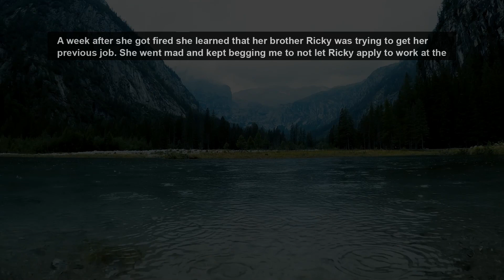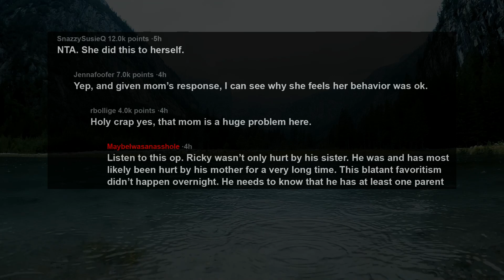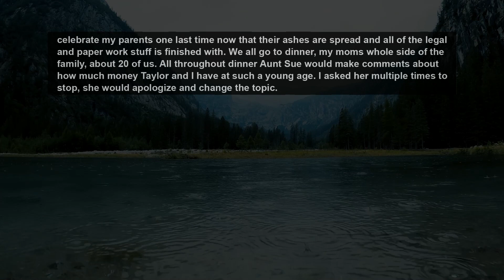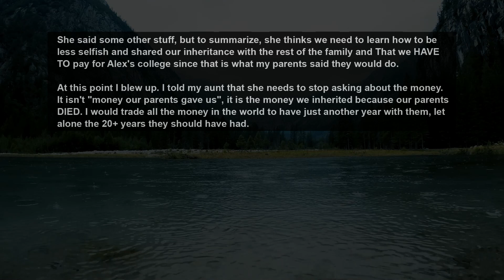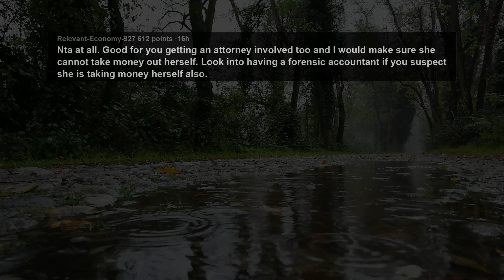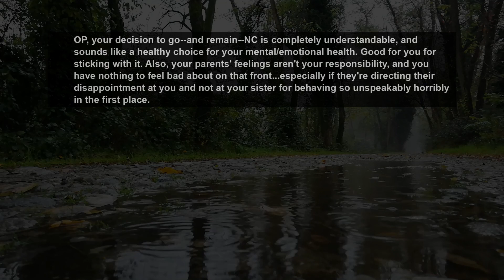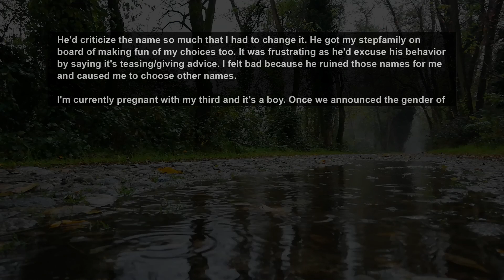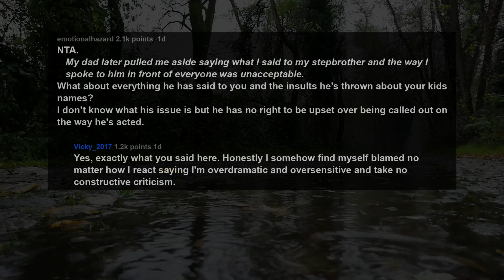Broke Promise To Fund Daughter's Camp & Made Her Cry For The Cruel Thing She Did My Son... AITA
I have 2 children Mia 16 and Ricky 18. Mia used to work at the local coffee shop for 2 months but didn't commit to nor respect time and had no work ethics. As a result she got fired but she didn't accept it and kept begging her former boss to get her job back but couldn't. She was so heartbroken over losing her first job this way and besides the coffee shop is or used to be her favorite place. Also she was saving up to attend a horse riding camp but didn't have enough money so I promised to pay for her enrollment and application.

A week after she got fired she learned that her brother Ricky was trying to get her previous job. She went mad and kept begging me to not let Ricky apply to work at the coffee shop because her friends will find out and say the manager picked her brother over her. I thought that was overdramatic of her and plus Ricky is the one to decide which place to apply at so I told her to leave it alone. Mia refused saying if I don't do something then she will.

Days later Ricky told me and his mom that someone logged into his email and cancelled his job application at the coffee shop. He said he spoke with the manager and found out someone sent him a rude email pretending to be Ricky saying he was cancelling his job application and he no longer was interested in working at the shop. Adding insults to the coffeeshop and the staff and the manager himself etc etc.

The manager kicked Ricky out and even banned him from the shop completely.

Story 1:
AITA - For cancelling my daughter's horse riding camp application after she cancelled her brother's job application?
Story 2:
AITA for not continuing to pay for my cousins college, and told my sister not make that choice until she is 25?
Story 3:
AITA for not buying my sister gifts to celebrate the birth of my nieces
Story 4:
AITA for my response when my stepbrother insisted to know the name my husband and I picked for our son?